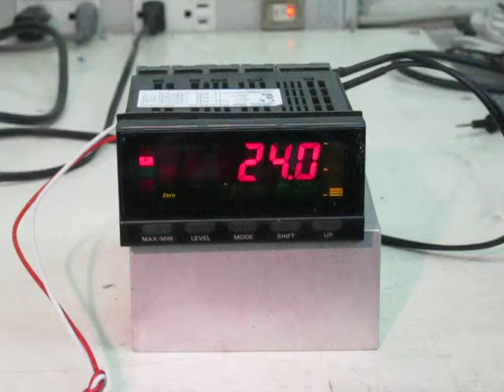OMRON K3HB-SSD-FLK3AT11 High-speed response digital panel meter 動作確認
このパネルメータにDC電圧（-5～5V）を入力し、H設定（20）とHH設定（30）でその設定レベルでパネルのLCDの色が変化することを確認しました。